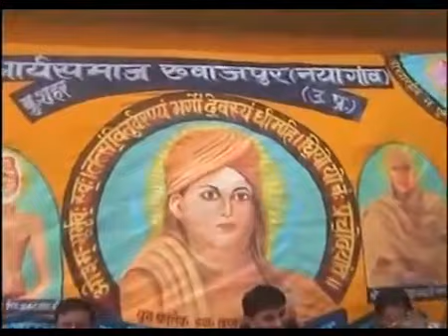বেদ বনাম কুরআন বিতক পন্ডিত মহেন্দ্র পাল আর্য, আবদুল্লাহ খারিক।